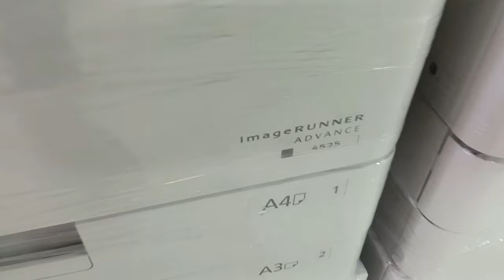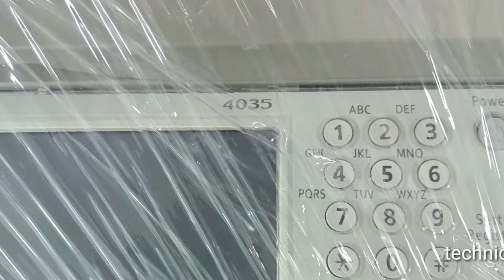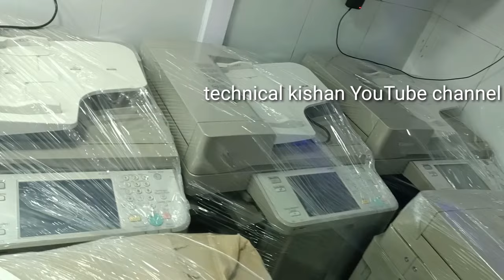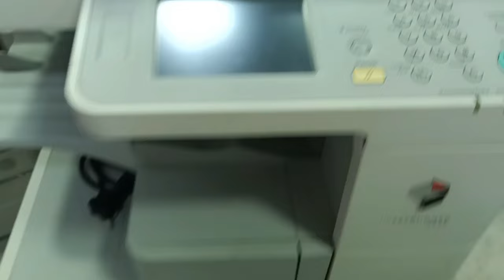Best Xerox Machine Small Business || Best Budget Xerox Machine 2023 for Shop, Office, Cyber Cafe,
Best Budget Xerox Machine 2023 for Shop,
Best Xerox Machine Small Business, Office, Cyber Cafe, CSC Center
best xerox machine for shop,
how to start photocopy/xerox business/xerox business
Which company Xerox machine is best?
small Xerox Machine like Stationary shop photocopying center,
which photocopy machine is best for shop / RC or New xerox machine